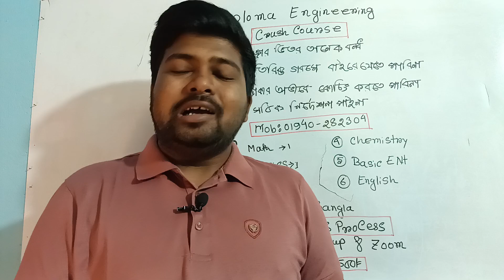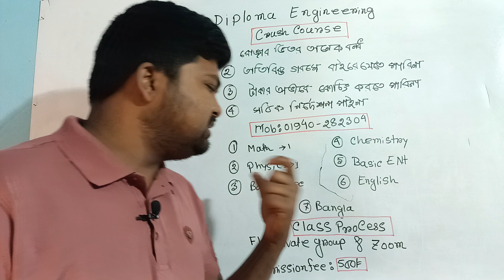প্রথম পর্বের শিক্ষার্থী | অল্প সময়ে স্বল্প মূল্যে | ঘরে বসে সম্পূর্ণ সিলেবাস কমপ্লিট করবেন কিভাবে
যেকোনো প্রয়োজনে যোগাযোগ করতে চাইলে চ্যানেলের এবাউট সেকশনে গিয়ে দেখবেন আমার whatsapp লিংক অথবা ফেসবুক পেজের লিংক দেওয়া আছে।
আগে আমার ম্যাথমেটিক্স প্লে লিস্টে যাবেন গিয়ে সেখান থেকে ভিডিওগুলো দেখবেন এবং অন্যান্য সকল সাবজেক্ট এর প্লেয়ার লিস্ট ঘেটে ভিডিও গুলো দেখবেন। যদি ভালো লাগে সে ক্ষেত্রে হোয়াটসঅ্যাপে নক দিতে পারেন।